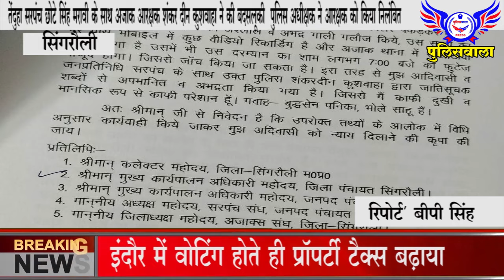छोटे सिंह मरावी के साथ अजाक आरक्षक शंकर दीन ने की बदसलूकी पुलिस अधीक्षक ने आरक्षक को किया निलंबित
तेंदुहा सरपंच छोटे सिंह मरावी के साथ अजाक आरक्षक शंकर दीन कुशवाहा ने की बदसलूकी  पुलिस अधीक्षक ने आरक्षक को किया निलंबित